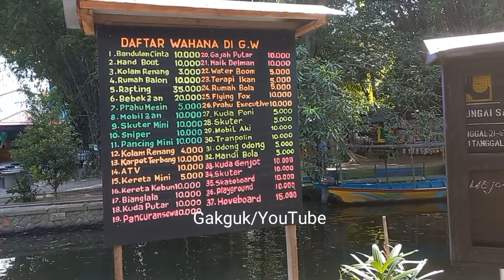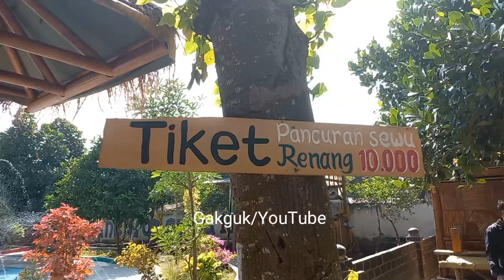Gronjong Wariti Dulu Sungai Kumuh Lalu Diubah Begini. Kini Sebulan Rp 100 Juta